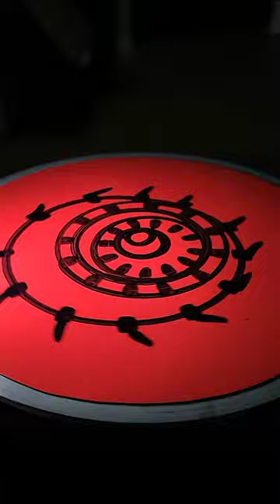Spin Art with RedBoard and Potter’s Wheel. 今日のろくろ遊び。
ろくろの上にレッドボードをのせてペンで遊んでいます。

使用しているマーカーは、パイロットコーポレーションの「ボードマスター極太」です。

ちょっと長めの作業用的なやつはこちら。